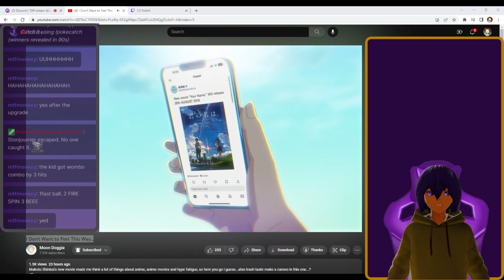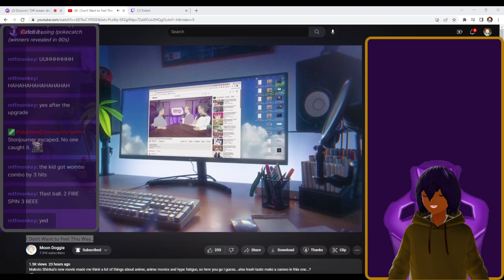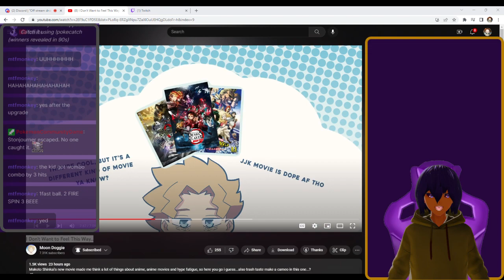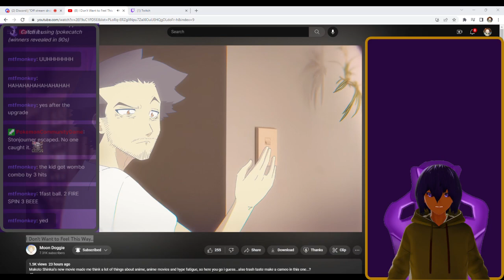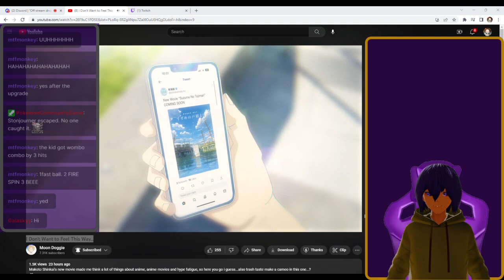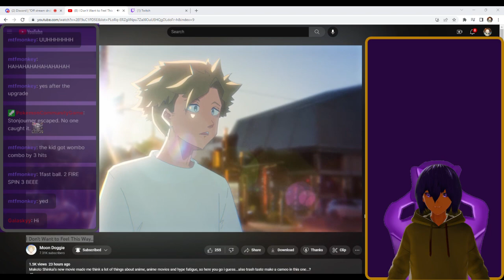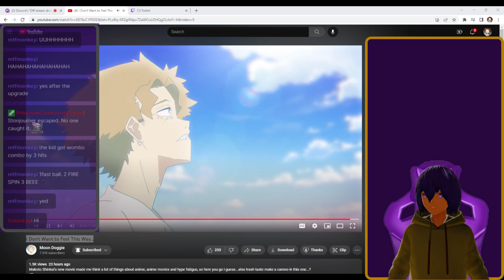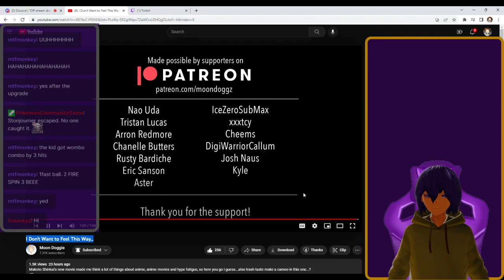I Don't Want to Feel This Way... by Moon Doggie Reaction